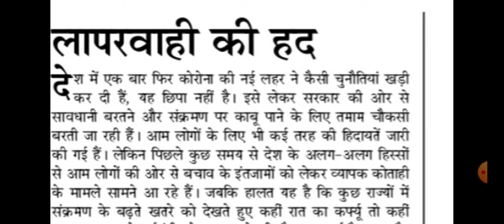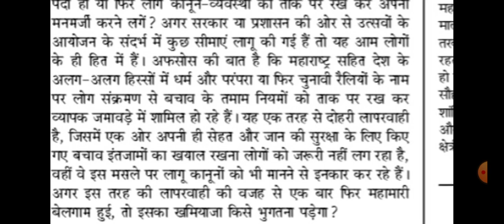160 wpm hindi dictation || parliament reporter || steno editorial dictation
Join What's App Group For PDF